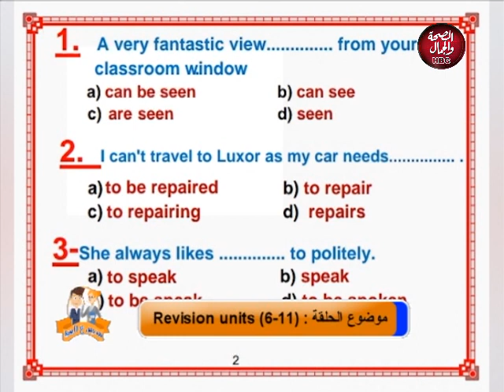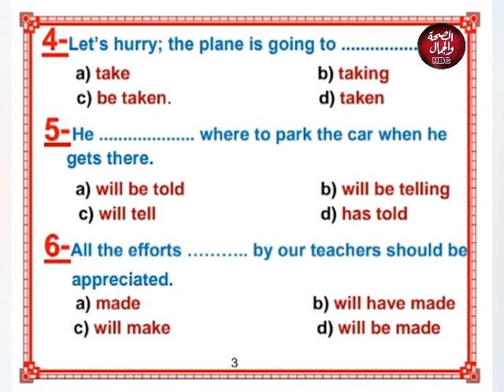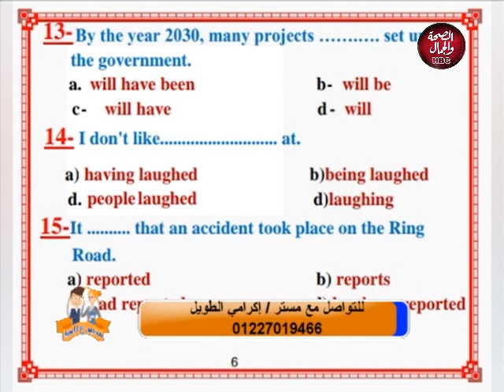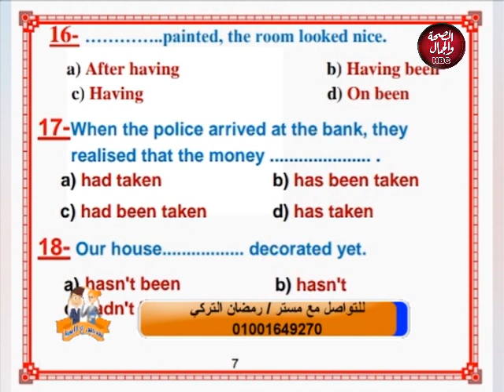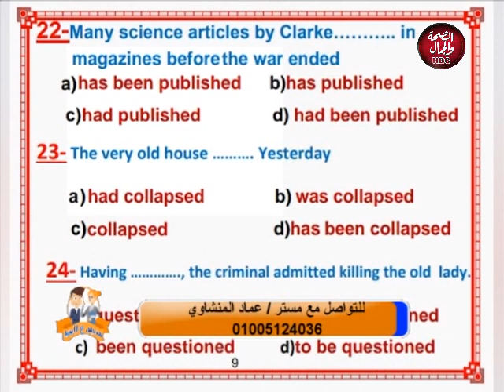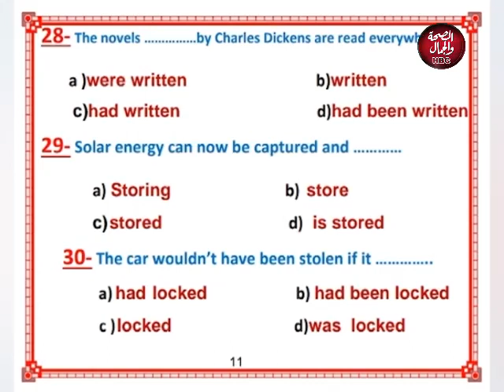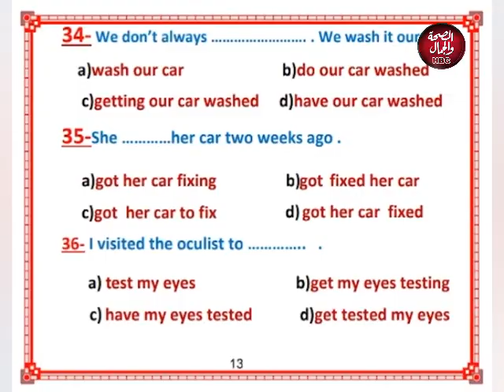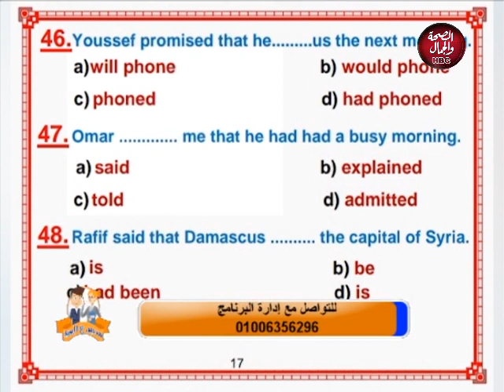مدرس علي الهوا | Revision Units ( 6 _ 11 )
قناة_الصحة_والجمال# برامجنا